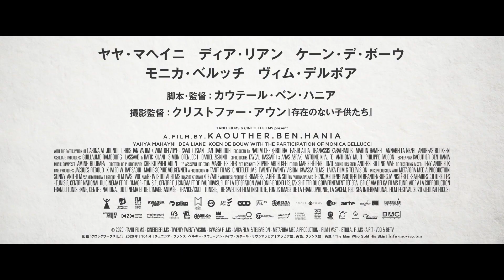アート作品となった男の数奇な運命『皮膚を売った男』本予告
‹作品情報›
作品名：皮膚を売った男

【解説】
主人公サムは、当局の監視下にあり国外へ出られなくなってしまう。海外で離れ離れになってしまった恋人に会うためなんとかして出国したいと考えていた彼は偶然出会った芸術家からある提案を受ける。それは、背中にタトゥーをし、彼自身が”アート作品”となることだった。芸術品となれば大金を得ることができ、展覧会の度に海外にも行ける。恋人に会うためオファーを受けたサムだったが、次第に精神的に追い詰められてゆく。高額で取引されるサムを待ち受ける運命とは…。

2021年11月12日（金）よりBunkamuraル・シネマ、ヒューマントラストシネマ有楽町ほか全国にて公開

配給元：クロックワークス
(C)2020 – TANIT FILMS – CINETELEFILMS – TWENTY TWENTY VISION – KWASSA FILMS – LAIKA FILM & TELEVISION – METAFORA PRODUCTIONS - FILM I VAST - ISTIQLAL FILMS - A.R.T - VOO & BE TV